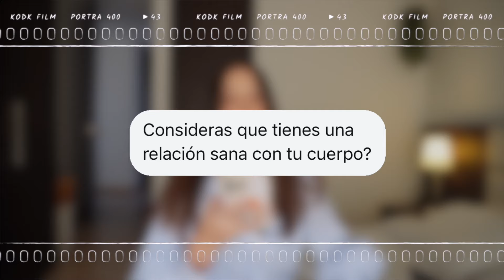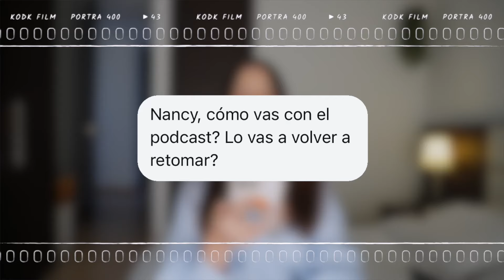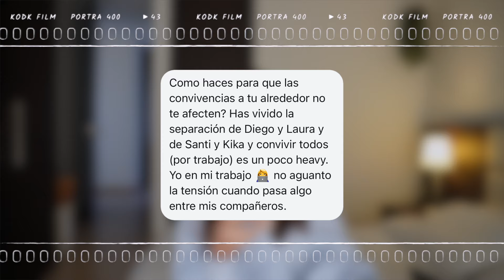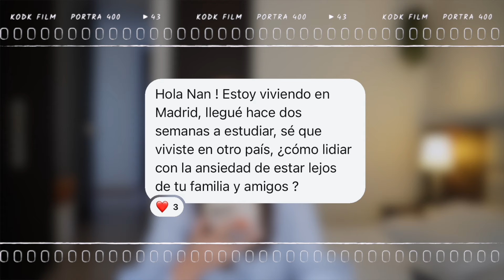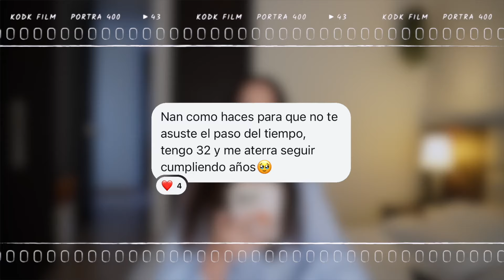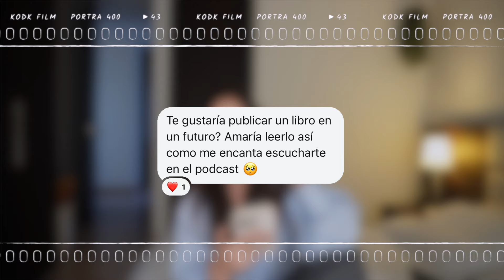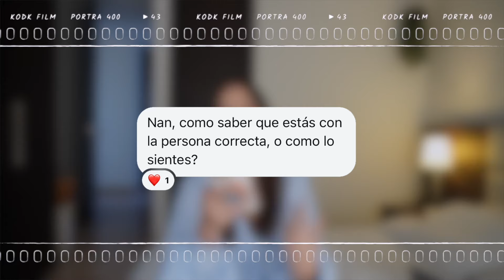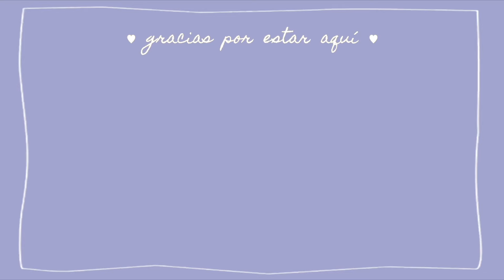Girl talk 🌸 Relación con mi cuerpo, amistades tóxicas, amigos que terminan, volver a ser feliz y más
0:00 intro
0:55 relación con mi cuerpo
2:57 trabajo y autocuidado
6:42 podcast
8:19 ropa y moda
12:36 amigos que terminan
15:36 vivir lejos de familia y amigos
17:54 volver a ser feliz
20:30 amistades pasivo agresivas
22:51 paso del tiempo
25:37 amistades tóxicas
26:56 libro
28:01 encontrar tu esencia
33:31 la persona correcta
36:06 gracias por ver hasta aquí

¿Qué equipos uso en mis videos?
 ➭  Cámara Sony ZV-E10
 ➭  iPhone 15 Pro Max
 ➭  Cámara de Vlogs: Canon Powershot g7x mark ii
 ➭  Edición: Final Cut Pro

¡Únete a esta comunidad si aún no lo has hecho!